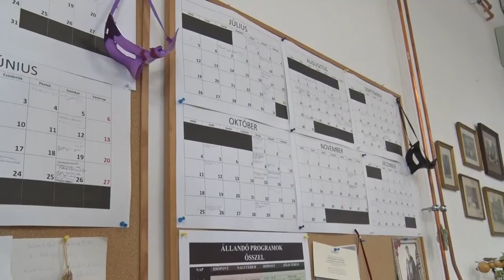Fóthi Alex - Bátaszék, közművelődési szakember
Egy szakma és ezzel mások szolgálatába szegődni elhivatottság kérdése. A közművelődés pedig olyan terület , amihez- mint ahogy a focihoz is-mindenki ért. Következő történetünk főszereplője fiatalon elkötelezte magát arra a feladatra hogy emberi közösségek javára dolgozzon. Ismerjék meg Fóthi Alexet a Petőfi Sándor Művelődési Ház fiatal munkatársát.